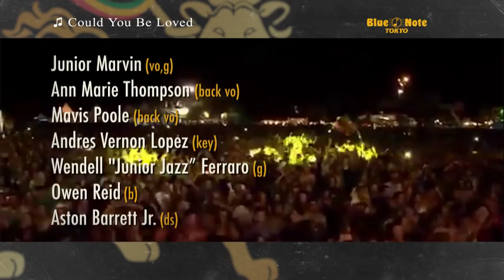THE WAILERS featuring JUNIOR MARVIN : BLUE NOTE TOKYO 2018 trailer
最強の歴史と伝統を誇るレゲエ・ユニット
ザ・ウェイラーズがふたたびブルーノート東京へ

THE WAILERS featuring JUNIOR MARVIN
ザ・ウェイラーズ featuring ジュニア・マーヴィン

DATE & SHOWTIMES

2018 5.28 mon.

MEMBER

Junior Marvin(vo,g)
ジュニア・マーヴィン（ヴォーカル、ギター）

Ann Marie Thompson(back vo)
アン・マリー・トンプソン（バック・ヴォーカル）

Mavis Poole(back vo)
メイビス・プール（バック・ヴォーカル）

Andres Vernon Lopez(key)
アンドレス・ヴァーノン・ロペス（キーボード）

Wendell "Junior Jazz" Ferraro(g)
ウェンデル “ジュニア・ジャズ” フェラーロ（ギター）

Owen Reid(b)
オーウェン・レイド（ベース）

Aston Barrett Jr.(ds)
アストン・バレット Jr.（ドラムス）

※出演を予定しておりましたアストン “ファミリーマン” バレットは、体調不良のため来日がキャンセルとなりました。

MUSIC CHARGE

￥8,500（税込）